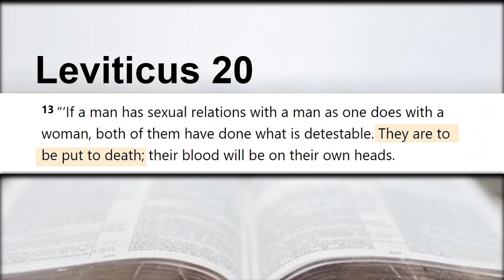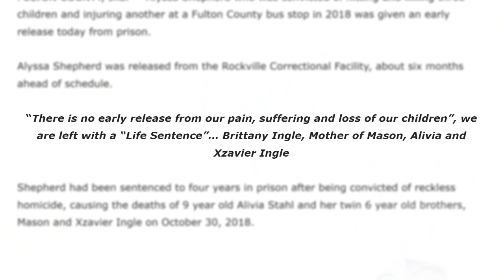The Hate Preachers: Bigotry and Fearmongering by Extremist Christian "Leaders"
Columnist, podcaster, and activist Hemant Mehta joins us for a difficult yet necessary dive into the hate platforms like The New Independent Fundamental Baptist Movement. The featured audio clips aren't pleasant to hear, but they reflect Old Testament-based bigotry and the tragic war on our fellow human beings.